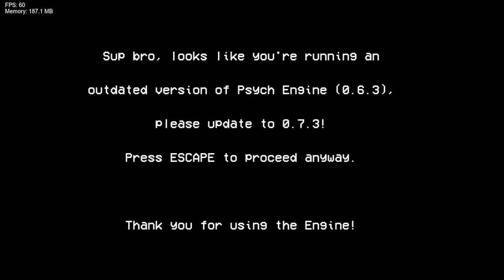Friday Night Funkin' Vs Disney's Dark Files (DEMO 2) (FNF/Mod/Hard)